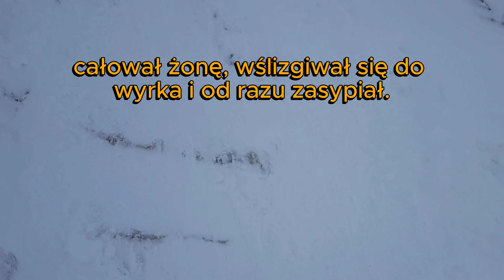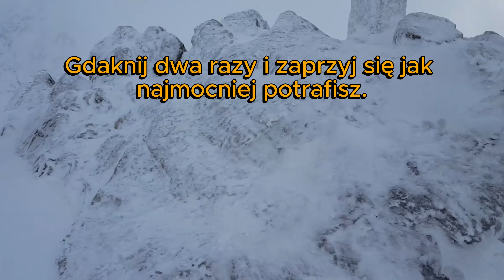Dowcip dnia! ⭐0107⭐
Dowcip dnia! Tak, dla was na poprawę humoru.
Wślizgiwał się do wyrka i od razu...